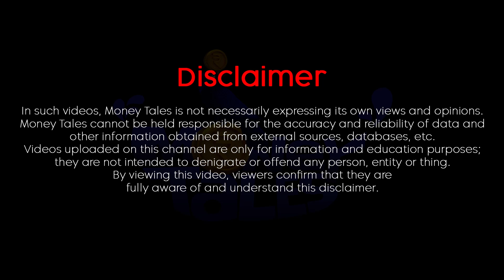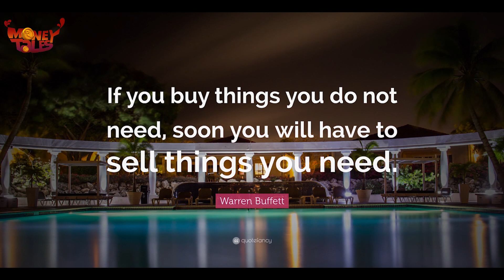DUMBEST Athletes Who Went Completely BROKE! | Money Tales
Some athletes and players in the sports world do amazing work during their careers and make insane amounts of money. This makes them billionaires in a short period of time, but during their retirement they end up bankrupt due to dumb personal finance decisions and money management decisions.

In this video of Money Tales , we analyze the personal finance and money management mistakes top athletes made in their roller coaster journey .

If you want to learn about money management then you have to have to learn about the basics of personal finance. This is so that you can manage your money effectively.

About Money Tales -
Our mission as a channel is to share incredible money stories. These stories will help millennials to develop a money mindset like rich people, so they will be able to achieve financial freedom by earning, saving, and investing. Moreover, they will avoid money traps & money mistakes that can hamper their finances in the short as well as long term.